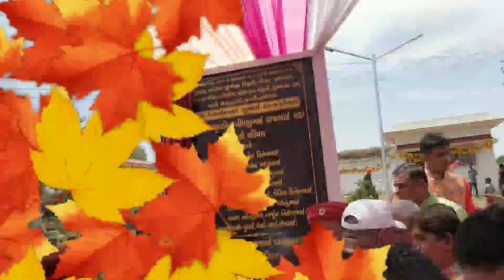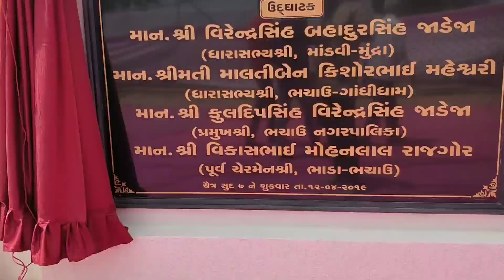Vajadada kheta dada